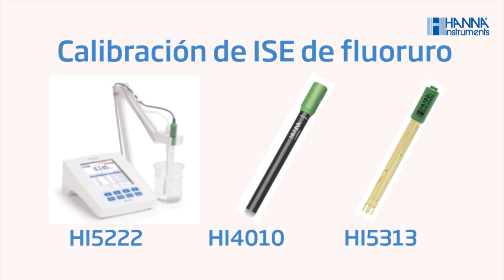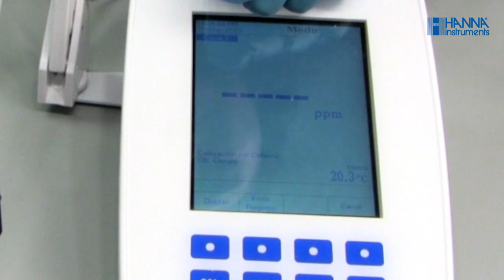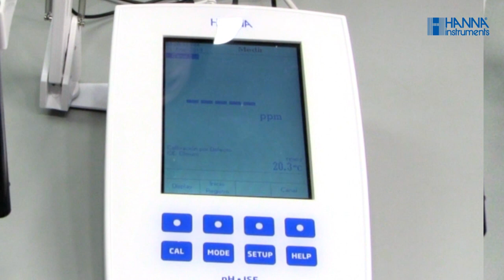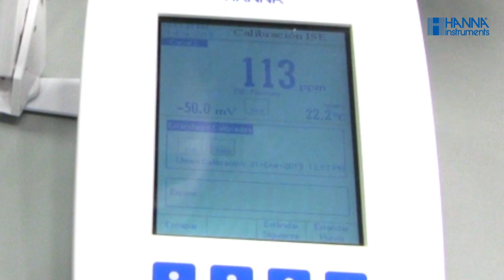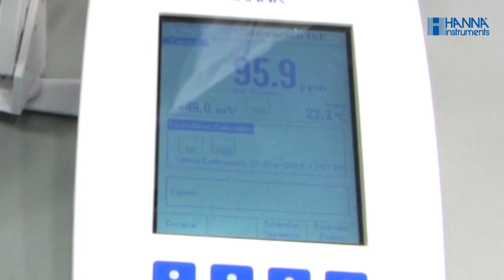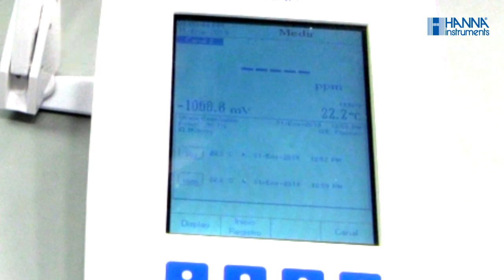Multiparamétrico HI5222 con electrodo ISE de fluoruro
Aprenda a configurar y calibrar el ISE de fluoruro en el equipo HI5222